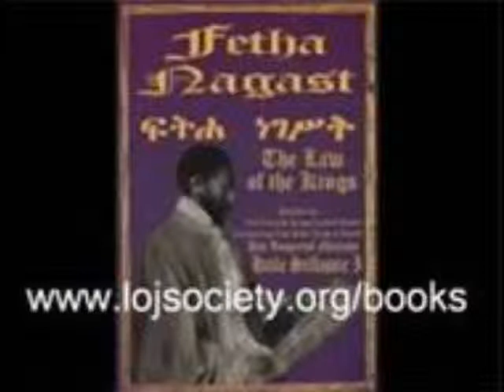The Law(Justice) of the Kings-Fetha Nagast Part 4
Part for of the Fetha Nagast Adio Book Reading